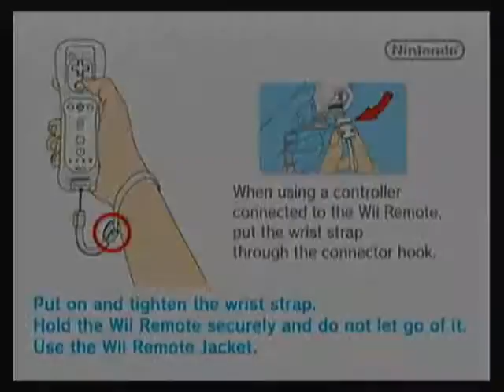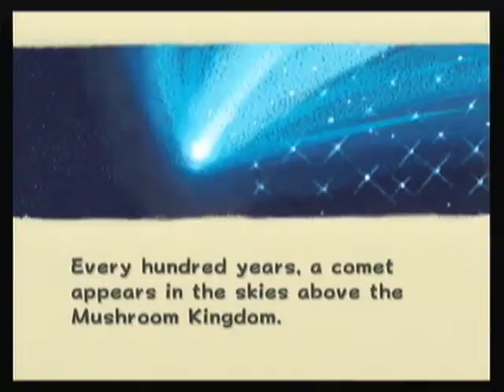Super Mario Galaxy Playthrough Part 1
Join us as we travel across the Universe in search of the missing Princess Peach, who didn't see that coming, In the Super Mario Galaxy Playthrough!